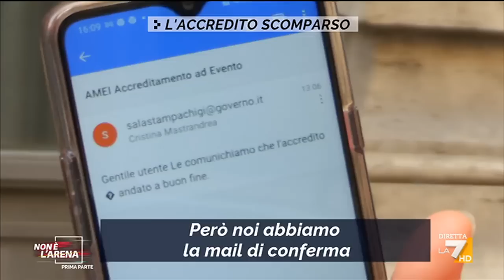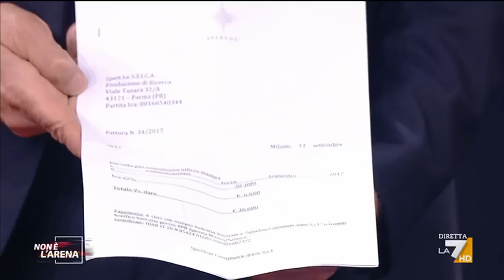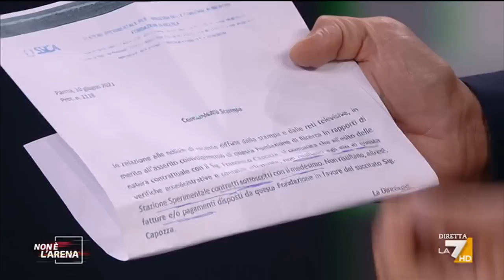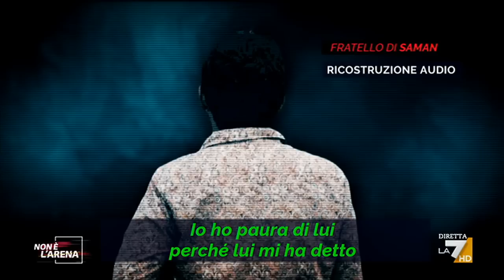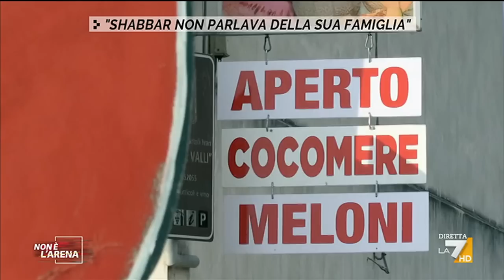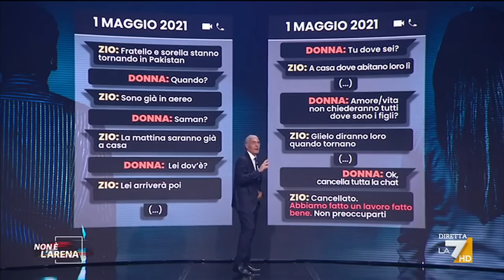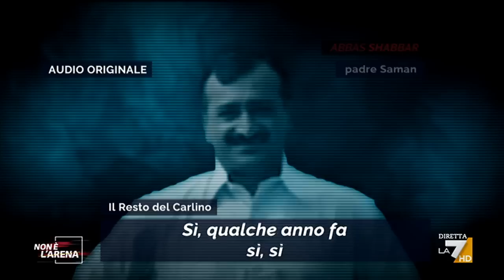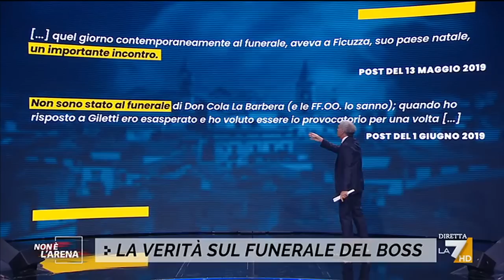Non è l'arena 13/06/2021